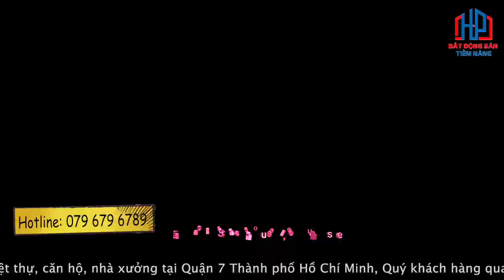Quy mô & diện tích chi tiết dự án Zeit Thủ Thiêm Quận 2 như thế nào? | Phước Sửu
Vị trí dự án Thủ Thiêm Zeit River nằm trên đường Nguyễn Cơ Thạch, phường An Khánh, Quận 2, TP. Thủ Đức, TP. Hồ Chí Minh, là con đường xuyên tâm, kết nối quan trọng của khu đô thị Thủ Thiêm, kết nối Quận 7 với Bình Thạnh qua cầu Thủ Thiêm 1 và 4.
Theo quy hoạch thì vị trí dự án Thủ Thiêm Zeit River được quy hoạch trên 3 lô đất 3.3, 3.7 và 3.11 thuộc khu chức năng số 3, Khu đô thị mới Thủ Thiêm với tổng diện tích 33.282 m2; trong đó lô 3.1 có diện tích 16.283.5 m2, lô 3.7 diện tích 7.872,7 m2 và lô 3.11 diện tích 9.125,8 m2.
Thực tế dự án nằm ngay nút giao giữa đại lộ Vòng Cung (đường Trần Bạch Đằng) và đường Nguyễn Cơ Thạch, nằm liền kề với khu dự án căn hộ cao cấp The River Thủ Thiêm. Nếu đi từ Landmark 81 qua cầu Thủ Thiêm 1 khoảng 400m là tới vị trí dự án.

GIAO THÔNG TẠI DỰ ÁN THỦ THIÊM ZEIT CÓ THUẬN TIỆN KHÔNG?
Theo quy hoạch thì khu đô thị mới Thủ Thiêm trong tương lai sẽ là khu trung tâm hành chính, kinh tế mới tiêu chuẩn quốc tế của TP Hồ Chí Minh có vai trò tương tự như Manhattan của New York, Hoa Kỳ. Đây cũng là khu vực quan trọng nhất của TP Thủ Đức, chính vì vậy khu Thủ Thiêm có rất nhiều quy hoạch về hạ tầng, tiện ích, công trình công cộng,…trong số đó có 5 cây cầu kết nối trực tiếp với các quận khác như Quận Bình Thạnh, Quận 1, Quận 4 và Quận 7, cụ thể như sau:

Cầu Thủ Thiêm 1 kết nối với Quận Bình Thạnh (đã hoàn thiện)
Cầu Thủ Thiêm 2 kết nối với Quận 1 đường Tôn Đức Thắng (đang xây dựng)
Cầu Thủ Thiêm 3: Kết nối với Quận 4 (đã có quy hoạch cụ thể)
Cầu Thủ Thiêm 4: Kết nối với Quận 7 (đã có quy hoạch cụ thể)
Cầu Bộ Hành (Cầu Thủ Thiêm 5): cầu đi bộ bắc qua sông Sài Gòn kết nối trực tiếp với phố đi bộ Nguyễn Huệ.
Đều đặc biệt là cả 5 cây cầu này đều có điểm giao nhau với Đại lộ Vòng Cung của bán đảo Thủ Thiêm, và nếu như Mai Chí Thọ là đại lộ Đông Tây của TP Hồ Chí Minh cũng như khu đô thị Thủ Thiêm thì đường Nguyễn Cơ Thạch là đường chạy xuyên tâm Bắc Nam của bán đảo này từ Cầu Thủ Thiêm 1 đến cầu Thủ Thiêm 4, kết nối nhanh nhất từ Quận 7 đến Quận Bình Thạnh.
Nếu như đường Nguyễn Cơ Thạch giao với đường Mai Chí Thọ là vị trí khu đô thị Sala Quận 2 thì đường Nguyễn Cơ Thạch giao với đường Đại lộ Vòng Cung chính là vị trí của dự án Thủ Thiêm Zeit River, có thể thấy nhờ vậy mà giao thông của dự án vô cùng thuận tiện.

👉 Ngoài ra cũng phải nhắc đến đó là dự án Xi Thủ Thiêm còn nằm giữa 2 tuyến Metro số 1 và số 2, đều kết nối vào trung tâm nhà ga Bến Thành và có thể thuận tiện di chuyển toàn Thành phố bằng Metro trong tương lai.
Hơn 50 tiện ích đa dạng, phù hợp với nhiều lứa tuổi được tích hợp ngay trong dự án sẽ mang đến một không gian sống chuẩn 5 sao xứng tầm đẳng cấp dành cho những cư dân thượng lưu:

Công viên cây xanh mang đến cho cư dân những trải nghiệm giữa miền thiên nhiên thuần khiết
Khu TTTM là tổ hợp kinh doanh hiện đại, cung cấp đầy đủ các dịch vụ mua sắm, giải trí, ẩm thực cho cư dân.
Khu tiền sảnh lối với phong cách thiết kế sang trọng, tinh tế trong nội thất và không gian thoáng đãng
Sảnh lounge đón khách 5 sao được thiết kế dành cho những buổi gặp mặt trang trọng
Khu gym đẳng cấp nhất khu vực với những trang thiết bị hiện đại
Spa cao cấp không chỉ giúp thư giãn mà còn nâng tầm sức khỏe và sắc đẹp của cư dân
Hồ bơi tràn bờ chuẩn resort với khu nước ngọt và nước mặn đem lại những trải nghiệm thú vị
An ninh 24/7, hệ thống phòng cháy chữa cháy hiện đại, camera quan sát các khu vực xung quanh 24/24

✔ Xem thêm nhiều dự án đầu tư nổi bật tại đây :
Trân trọng!